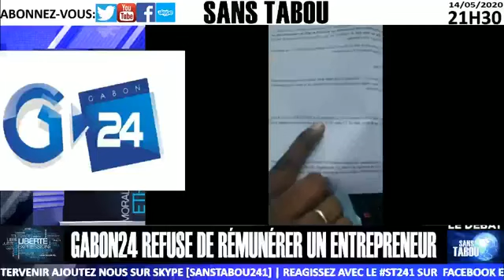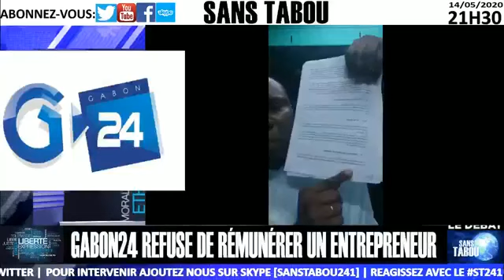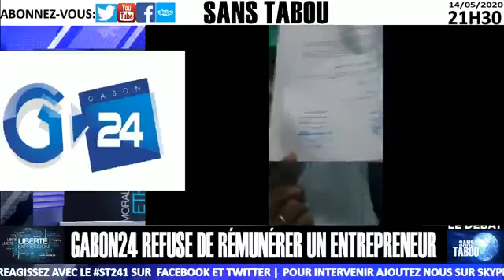GABON24 REFUSE DE RÉMUNÉRER UN ENTREPRENEUR